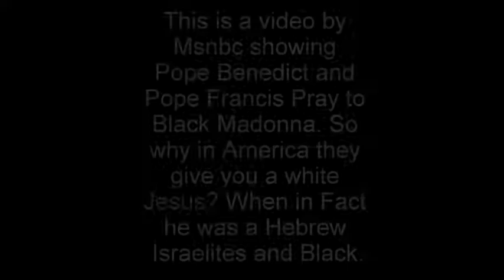(WOW) Pope Francis I and Benedict XVI praying to a Black Madonna